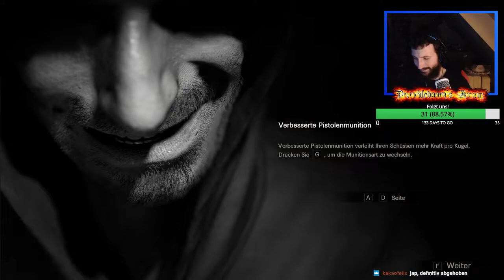Resident Evil 7 Biohazard - #04 - Mama Ronny mag uns nicht :( [Streamaufzeichnung von 20.08.2018]